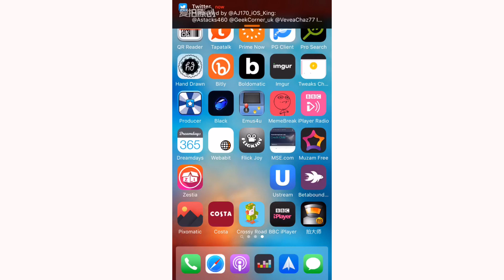Free screen recorder in AppStore no Jailbreak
Grab this screen recorder in AppStore

Shout out to @Astacks460 & @AJ170_iOS_King credit to both of these.

geekscorner.co.uk